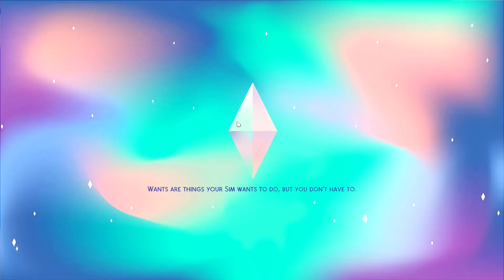CURRENT HOUSEHOLD // Not So Berry Challenge // 5/6/2023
:*・°☆Social Media Links:*・°☆:
GalleryID: yuckyyucko

:*・°☆Recording Equipment:*・°☆:
Microphone:

CPU: AMD Ryzen 5 5600G 6-Core 12-Thread
Ram: 16 GB Corsair Vengeance RGB
Harddrive: 256GB SSD 1TB SSD
GPU: ASUS Dual GeForce RTX 3060 White OC Edition 8GB GDDR6
PSU: Redragon PSU013 80+ Gold 650 Watts ATX Fully Modular Power